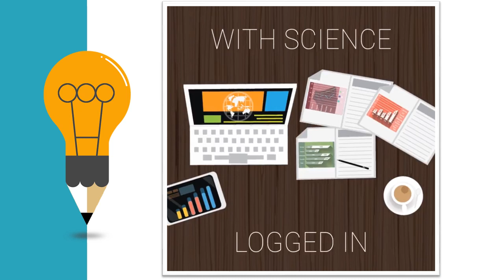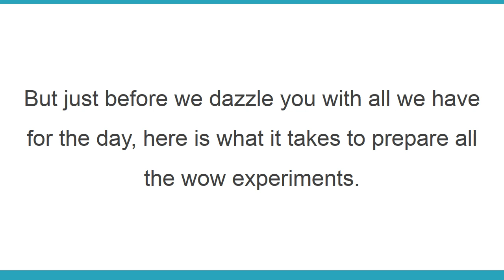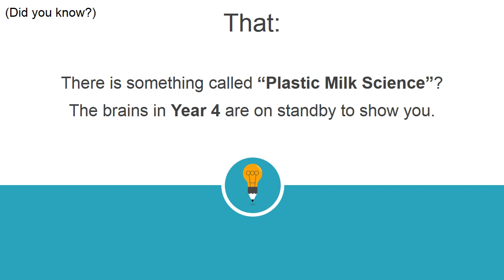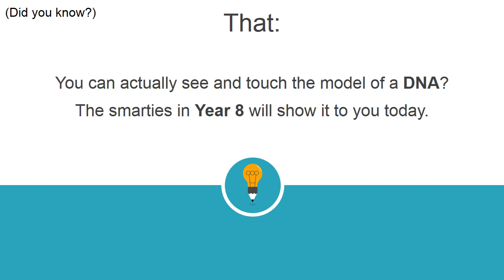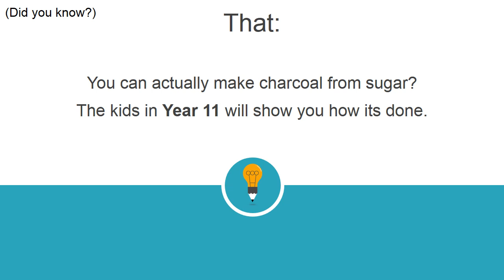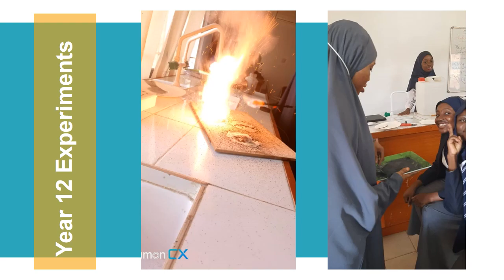Science Fair Presentation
ICICE Al-Noor Academy 2019/2020 Science Fair Preparation.